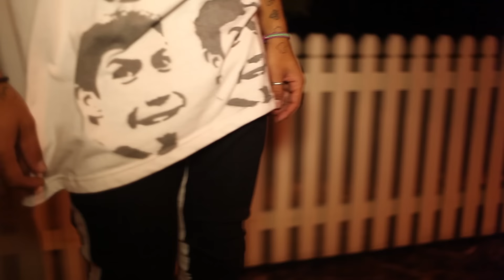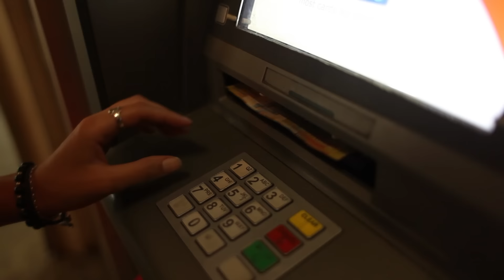Skrillex - Summit (feat. Ellie Goulding) [Video by Pilerats]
Big up to my friends in Perth for surprising me with this video... LOST BOYS

Skrillex - Summit (feat. Ellie Goulding)
Directed by Pilerats